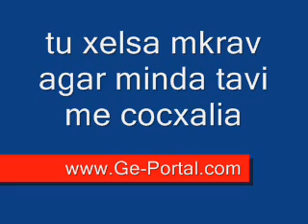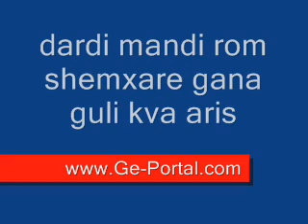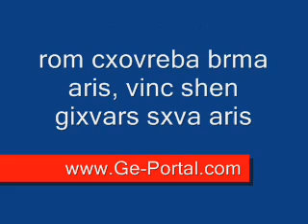& karaoke Merab Zavit/ Kakuli Gurielashvili Simgera Sixvarulze LYRICS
,georgian,qartuli,saqartvelo, karaoke, Merabi, Zavit,Kakuli, Gurielashvili ,Simgera, Sixvarulze ,LYRICS "romantic music